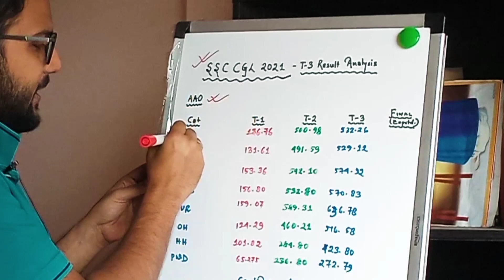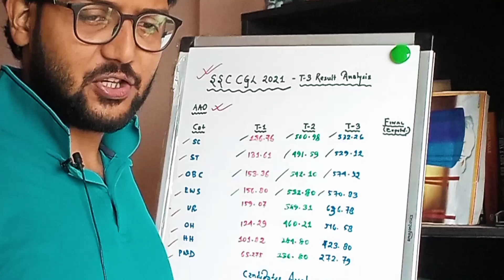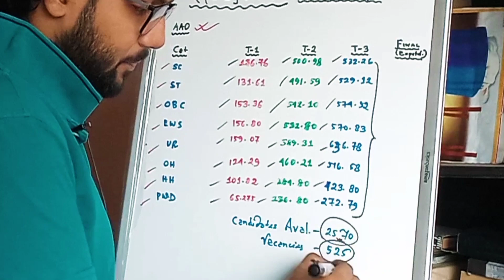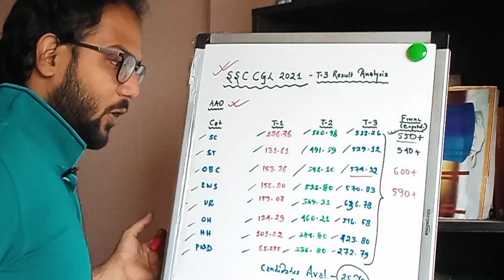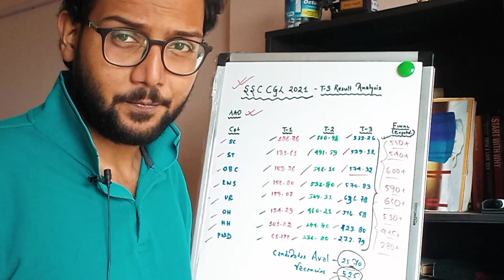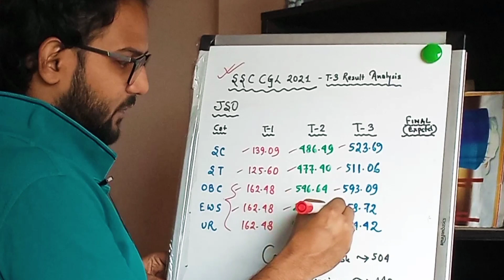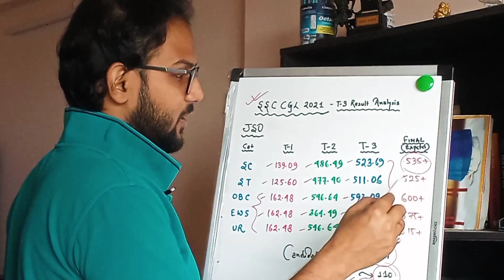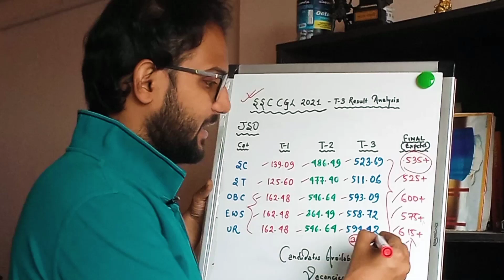SSC CGL 2021 - AAO/JSO Final Cut Off Prediction | Made For SSC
Video Done :- SSC CGL 2021 - AAO/JSO Final Cut Off Prediction | Made For SSC
In this video, I have done a SSC CGL 2021 - AAO/JSO Final Cut Off Prediction | Made For SSC in a madeforssc style.
Equipments:-
Ring Light with Stand
ssc cgl 2021 expected cut off final,
ssc cgl 2021 expected final cut off,
ssc cgl,ssc cgl 2021,
ssc cgl 2021 final result date,
ssc cgl mains 2021 final result,
ssc cgl 2021 expected final cut off for cpt,
ssc cgl,
ssc cgl,
cgl 2021 final expected cut off after answer key,
ssc cgl 2021 safe score for final selection,
final cut off for ssc cgl 2021,
ssc cgl 2021 aao final cut off,
cgl 2021 jso final cut off,
ssc cgl,
ssc,
cgl,
cgl 2021,
made for ssc,
mfs,
crack ssc
Crockpot - YouTube Studio Library
Timecodes:-
0:00 - Intro
1:43 - AAO Final Cut Off ?
6:41 - JSO Final Cut Off ?